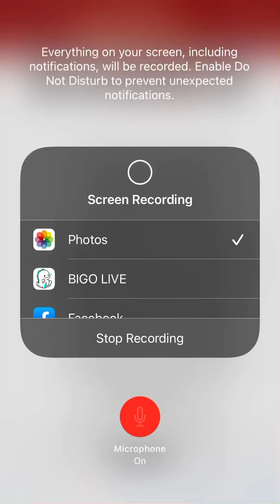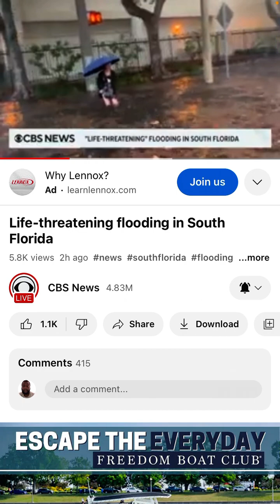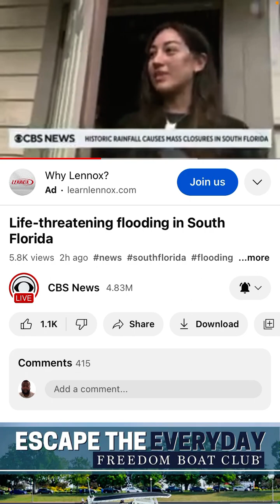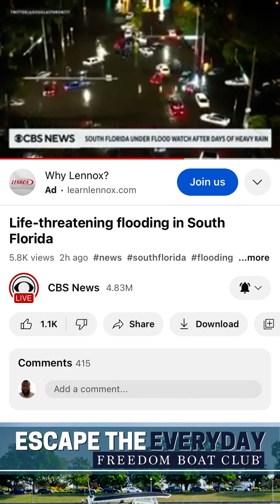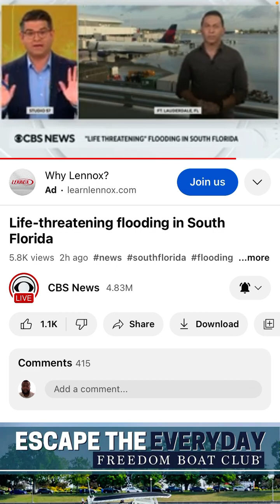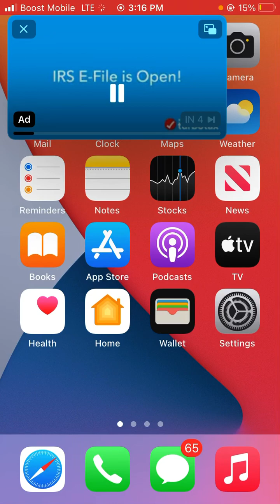Life threatening Flooding in South Florida.